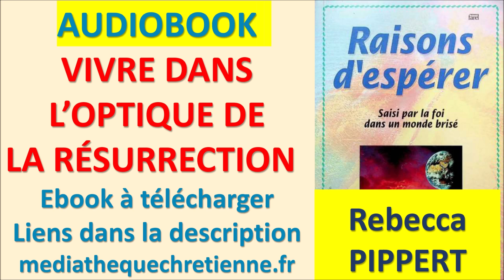#10 VIVRE DANS L’OPTIQUE DE LA RÉSURRECTION Rebecca PIPPERT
Lien d'accès gratuit à la page de téléchargement de l'ouvrage sur

Site internet consacré à la réédition numérique des ouvrages chrétiens épuisés et non réédités (déjà 1390 ouvrages mis gratuitement à votre disposition en téléchargement gratuit et immédiat)

RAISONS D’ESPÉRER Saisi par la foi dans un monde brisé Rebecca PIPPERT

Playlist de l’AUDIOBOOK de RAISONS D’ESPÉRER Rebecca PIPPERT

LA CROIX UNE PUISSANCE OUBLIÉE… Philippe DECORVET et Thierry JUVET

CONSOLATION ESPERANCE JOIE DANS LE SEIGNEUR

CROIX DE CHRIST GRÂCE DE DIEU OEUVRE EXPIATOIRE

L'OEUVRE DE LA GRÂCE Francisco LACUEVA

LA VRAIE CROIX César MALAN

UNIQUEMENT PAR LE SANG Wim MALGO

LE SANG DE LA CROIX  Andrew MURRAY

LE POUVOIR DU SANG DE CHRIST Andrew MURRAY

CROISSANCE EN JÉSUS CHRIST LE POUVOIR DE LA CROIX Miles J  STANFORD

PARABOLES DE LA CROIX Lilias TROTTER

Lien vers l’AUDIOBOOK de PARABOLES DE LA CROIX Lilias TROTTER

LA VICTOIRE PAR LE SANG DE L'AGNEAU Watchman NEE

LA CROIX DE JÉSUS CHRIST ET L'ÉVANGÉLISATION Ruben SAILLENS

JÉSUS CHRIST EST IL MORT SUR LA CROIX POUR TOUS ? Samuel SAMOUELIAN

JOIE PAIX ESPÉRANCE CONSOLATION

JÉSUS NOTRE DESTIN Wilhelm BUSCH

JÉSUS NOTRE DESTIN Wilhelm BUSCH AUDIOBOOK     1  vidéo

JESUS NOTRE SEULE ESPERANCE Wilhelm BUSCH

AUDIOBOOK de JESUS NOTRE SEULE ESPERANCE  Wilhelm BUSCH 1 vidéo

PROPHÉTIES PROMESSES DE DIEU ESPOIR et BONHEUR  EN CHRIST (+ de 30 videos)

COMMENT ÉVANGÉLISER ET TÉMOIGNER DE JÉSUS ?

ÉVANGÉLISATION - RÉVEILS SPIRITUELS (+ de 50 livres)

FACE À L' ÉPREUVE LA SOUFFRANCE LA MALADIE LE HANDICAP LA MORT (54 vidéos de présentation d’ouvrages)

FOI OEUVRES DOUTE ATHÉISME

TEMOIGNAGES ET BIOGRAPHIES (+ de 70 ouvrages)

TÉMOIGNER - FORMATION MISSIONNAIRE - PASTORAT - MISSION CHRÉTIENNE - SERVICE DANS L' ÉGLISE

PIPPERT Rebecca Liens vers d’autres livres de

Playlist Rebecca PIPPERT

LA SAVEUR PARTAGÉE Évangéliser : une façon de vivre
Rebecca PIPPERT

L’ENQUÊTE Voyez par vous-même Rebecca PIPPERT

L'ÉVANGÉLISATION AUTREMENT Rebecca PIPPERT
Comment conduire un partage biblique pour des personnes en recherche
17 €  Quelques ex. papier disponibles en librairie chrétienne.

RENCONTRER JÉSUS  Rebecca PIPPERT
7 leçons pratiques autour de la Bible pour des personnes en recherche
Décembre 2013 - Editeur Emmaüs

SORTIR DE SA BULLE L’évangélisation un style de vie Rebecca PIPPERT

LES COMMUNAUTÉS DE MAISON